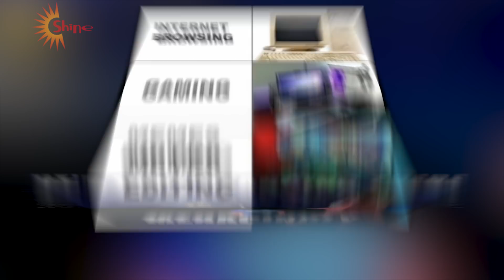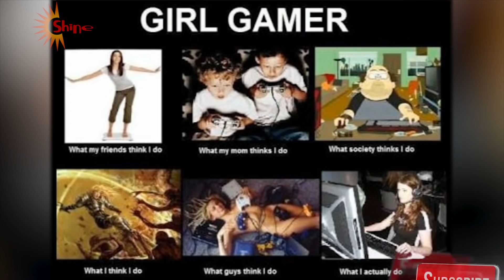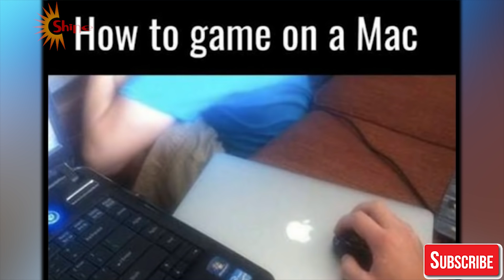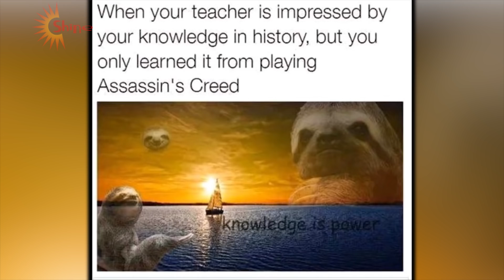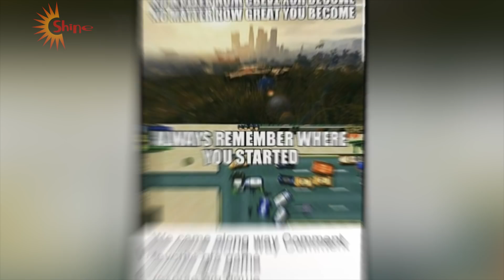Only True Gamer Will Feel Interesting V6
Title: Only True Gamer Will Feel Interesting V6
Playlist 1: Daily Video Shine 24h Complication

🎵 Music ▶💖💖